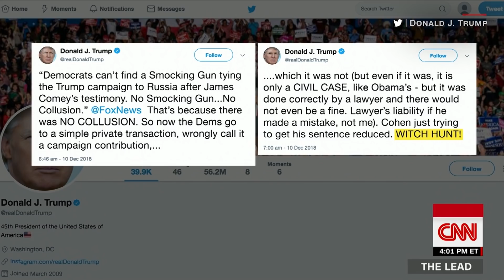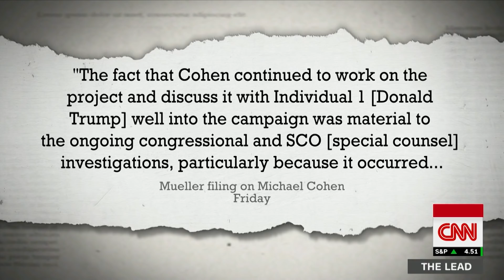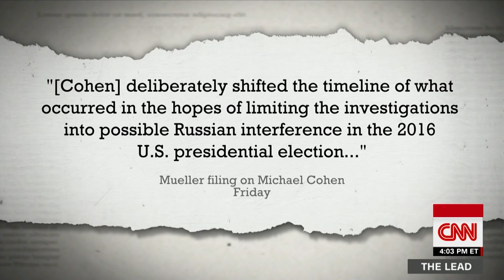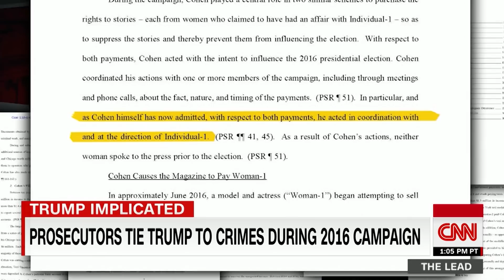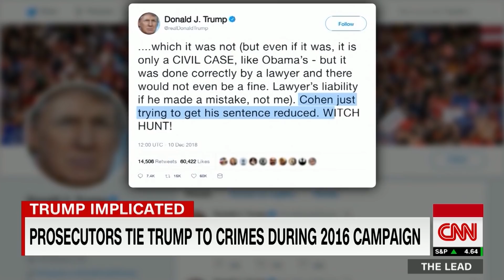Jake Tapper walks through Mueller's clues about Trump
CNN's Jake Tapper examines what he says are clues that indicate where special counsel Robert Mueller and prosecutors are headed with their investigation of Russia and President Donald Trump.